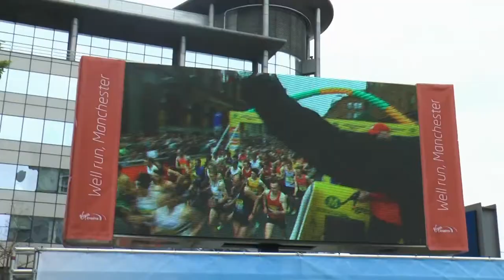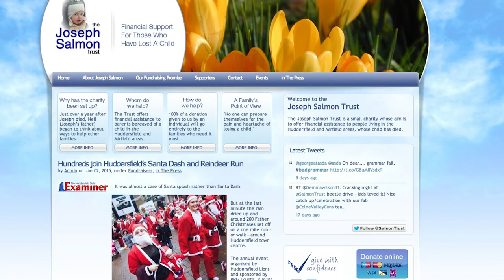Joseph Salmon Trust Promo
This year Quays News raised money in aid of the Joseph Salmon Trust, a charity aimed at supporting families dealing with the loss of a child.

We look into the work the Trust does and the lengths supporters go to in order to raise money.

Editor: Josh Boyd
Camera Ops: Michaela Roy, Josh Boyd, Alex Worthing

Special thanks to Neil & Rachel Salmon.